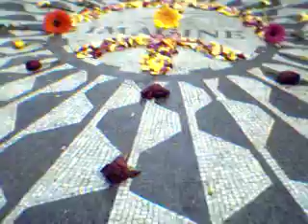Strawberry Fields All you need is love!